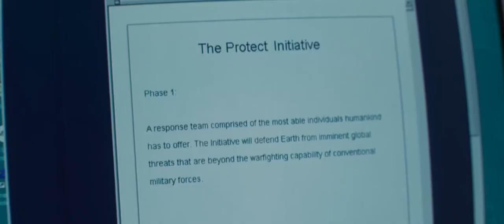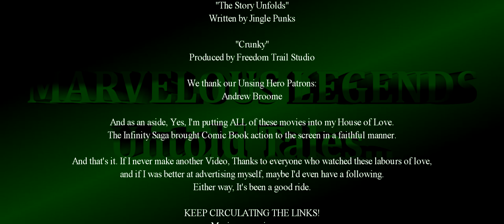House of Love Presents Untold Tales of Marvelous Legends: Captain Marvel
Let's go all the way back to 1995, when the PC was beginning its rise to prominence, and a random Kree Enforcer lands on planet C-53, hunting another batch of Dirty Skrulls. But this Enforcer isn't Kree, her Skrull adversaries are refugees, and C-53 is actually Earth! Because nothing is what it seems in this, the final untold tale in the Marvelous Legends!